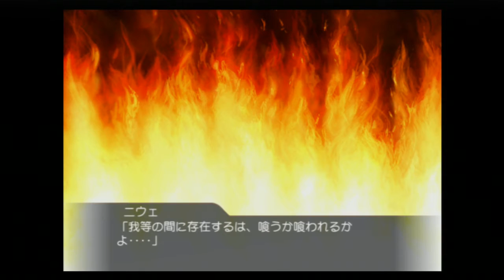うたわれるもの ニウェの最期